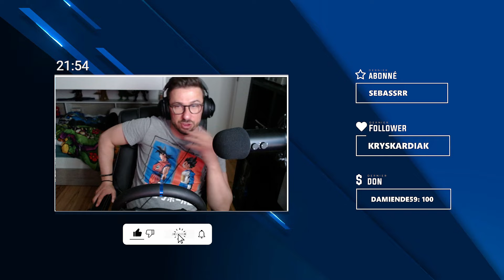Zolder en folie || ASSETTO CORSA COMPETIZIONE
Lien de ma chaine "Chasseur de Jeux"

|| RÈGLES ||

|| FAQs ||

Pc Gamer :

 32 Go de mémoire DDR5 à 4 800 MHz

|| CONTACT & PARTENARIAT ||